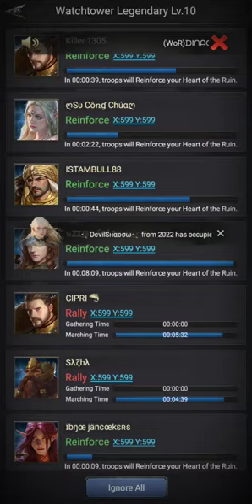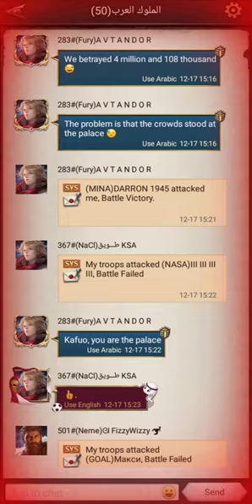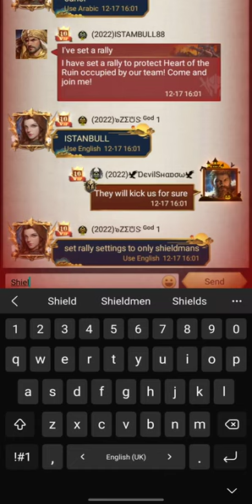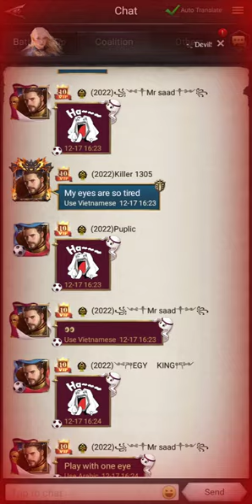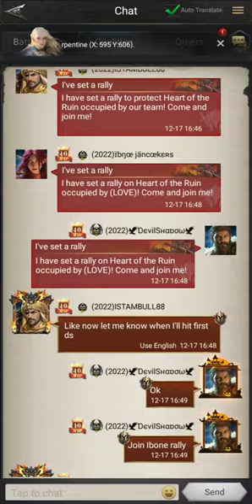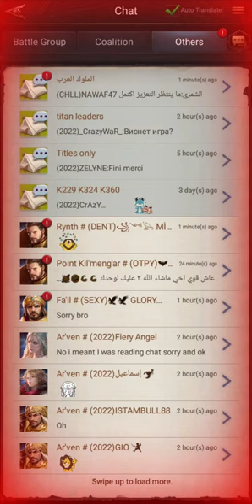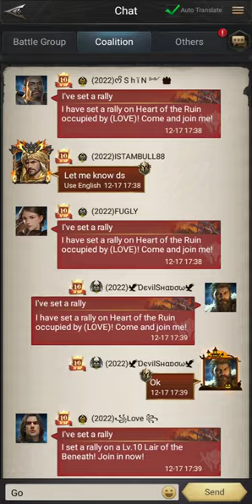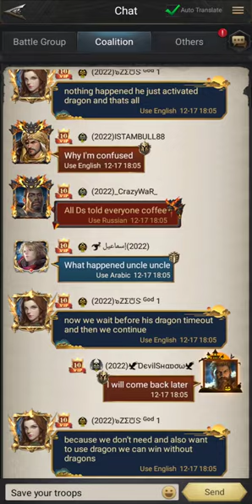Rise of the kings - Titan s11 - k360 ROK #360